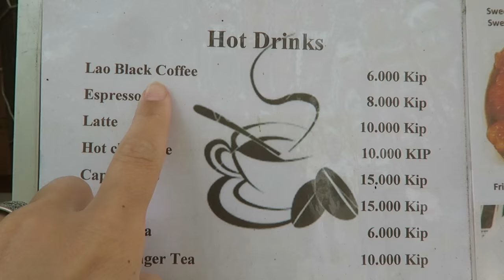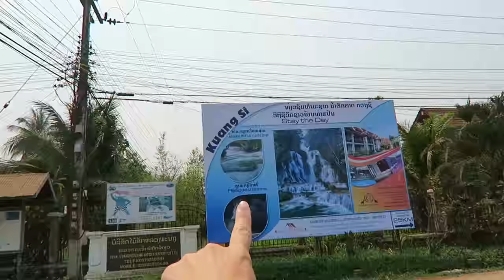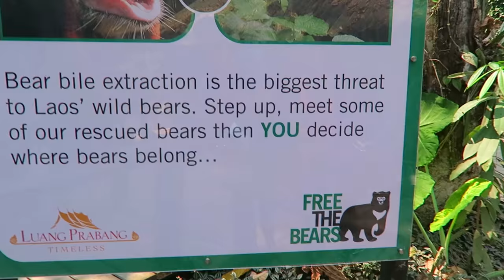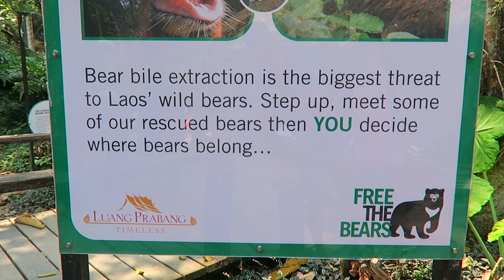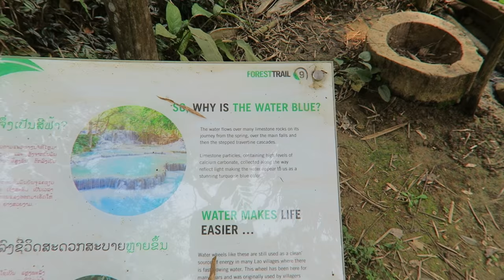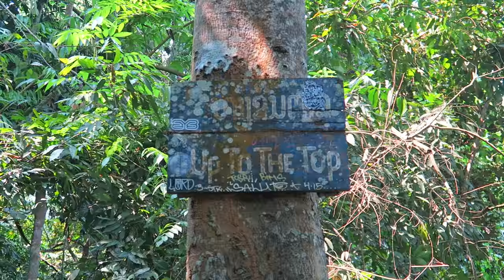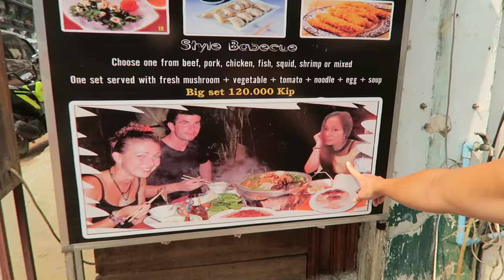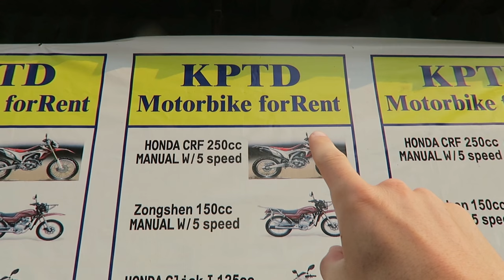SECRET POOL Kuang Si Waterfall | Luang Prabang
The Kuang Si Waterfalls in Luang Prabang are without a doubt the most beautiful waterfalls we have ever seen! If you're visiting Luang Prabang, Laos, you MUST take a day trip to the Kuang Si Waterfalls.

If you're comfortable on a motorbike, we'd highly recommend renting a motor bike and driving yourself to the waterfalls. It's a very beautiful drive! Once at the Kuang Si Waterfalls you can pay a small fee to park your bike and it will be safe and sound!

The waterfalls are separated into different levels. The falls get more beautiful with each level you ascend. The final waterfall is a huge 100+ foot waterfall. Most people stop on the bridge below to admire the falls. However, if you hike up the path beside the waterfall, and you're willing to "break the rules", you'll be rewarded with the amazing experience of sitting on the edge of the Kuang Si Falls!

If you want to know what it's like to motor bike to the Kuang Si Waterfall in Luang Prabang check out this VLOG!

Want to see other videos about Kuang Si Waterfalls in Luang Prabang from other awesome Youtube creators? Check out the videos below.

If you have any questions about visiting the Kuang Si Waterfall in Luang Prabang, Laos, please leave them in the comments below!